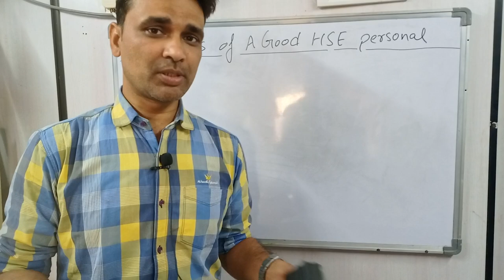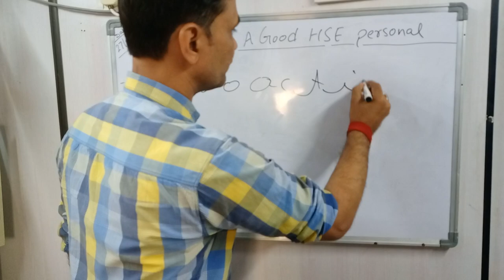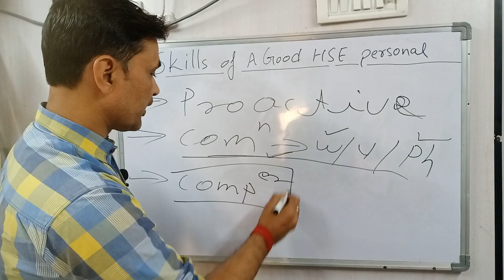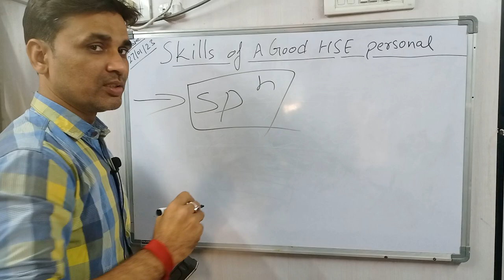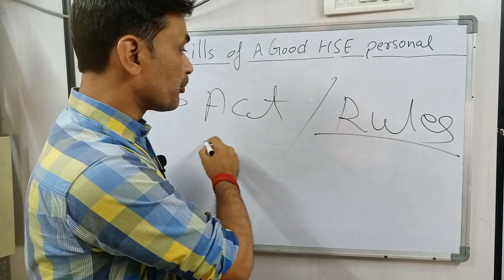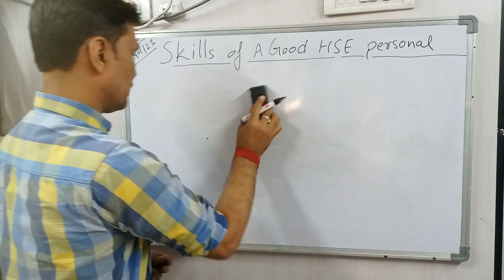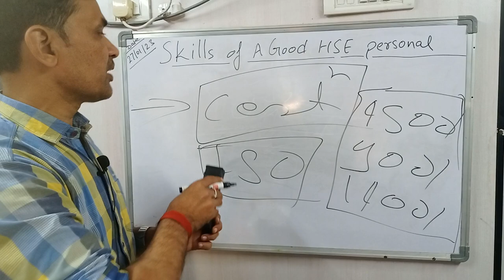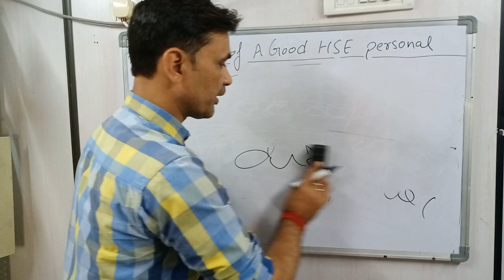Safety Officer Skills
ESSENTIAL SAFETY OFFICER SKILLS
What are the skills required for a good HSE Personal. It is define in this Video.
एक अच्छे एचएसई कार्मिक के लिए आवश्यक कौशल क्या हैं। यह इस वीडियो में परिभाषित किया गया है।